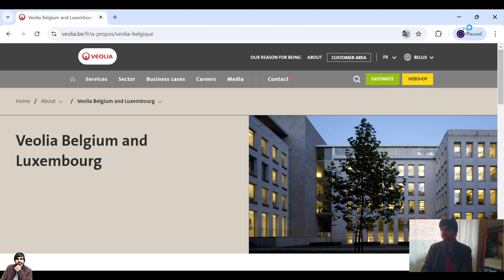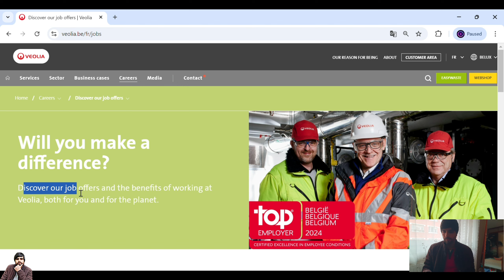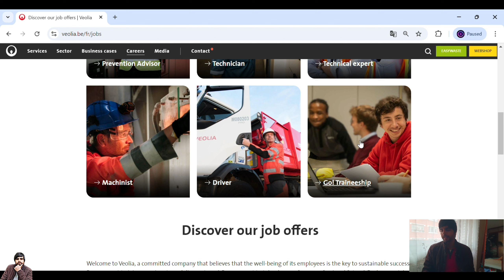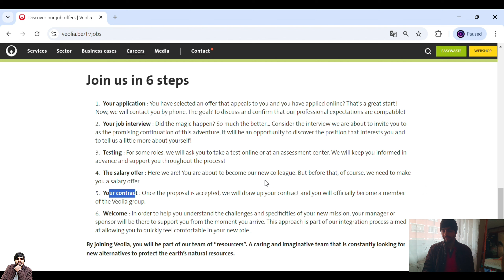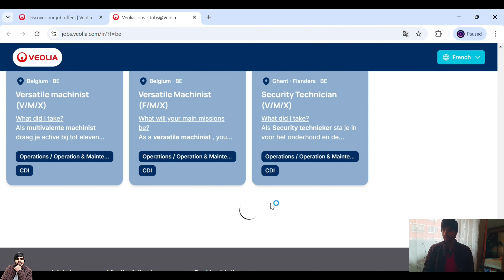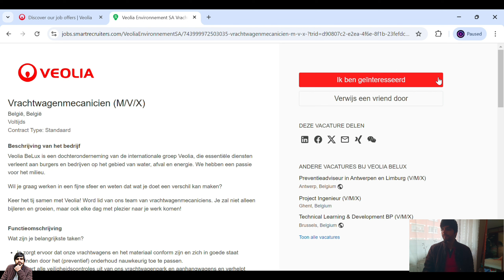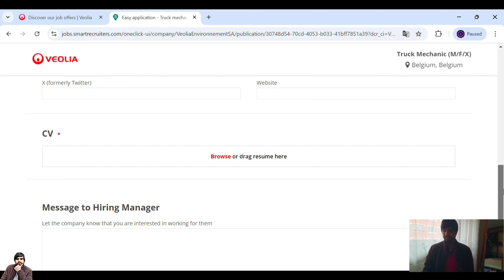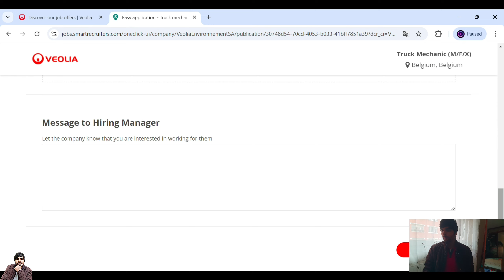Must Apply Jobs | Luxembourg Country Work Visa | Jobs in Luxembourg | Schengen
In this video we will speak about Must Apply Jobs | Luxembourg Country Work Visa | Jobs in Luxembourg | Work in Luxembourg | Schengen

NEW YOUTUBE CHANNEL
Europe Visa WARRIOR

EUROPASS CV VIDEO

EUROPASS COVER LETTER VIDEO